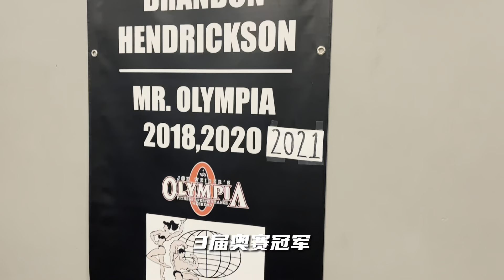美国芝加哥的这家健身房，99%的器械你没见过！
这期视频，我和牟丛姐、在美留学生老弟Eddie一起在美国芝加哥非常经典的老式铁馆约练，三届奥赛冠军大浪哥也经常在这里训练，这里的器械可以说是大开眼界！